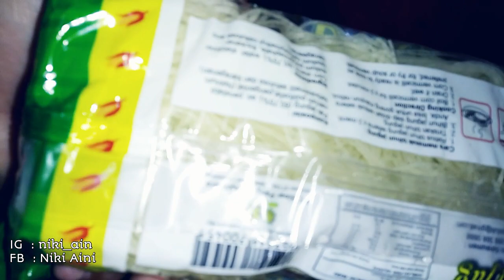DAILY VLOG RESEP SUP MERCON CABE 1 KG SEDERHANA SEHAT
Anyeong Yeorobun🖐🖐
My Daily Vlog...
Tonton sampai akhir iya

**Resep SUP**
-Racik bumbu instan sup
-Masako

see u on my next video :*
Anyeong...

"Intro Musik"
Electro Light - Symbolism